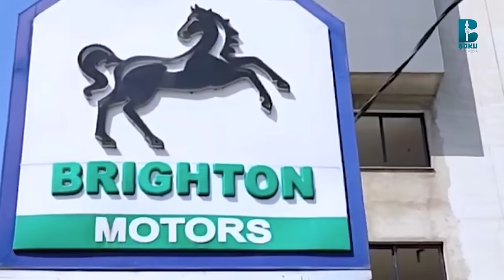Aartiistii Oromoo Jajjabeessuun hin barbaachisu. Aartiisti Gadaa Hamdaa